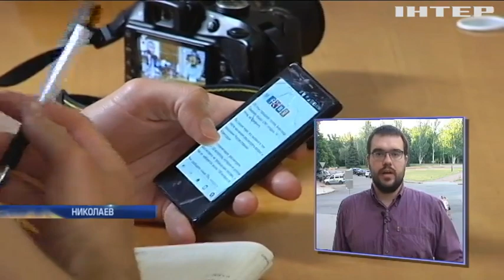Мэр Николаева убегал от полиции через окно